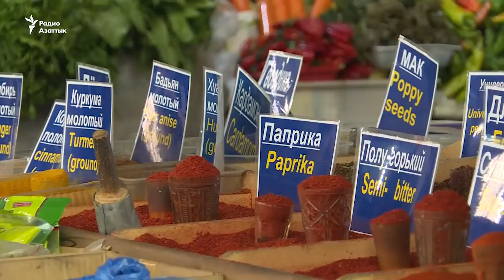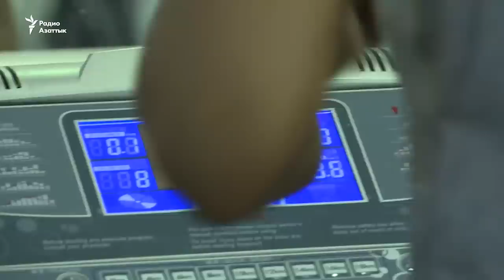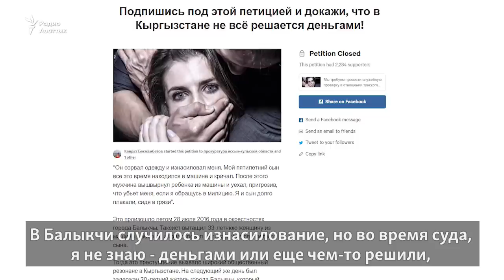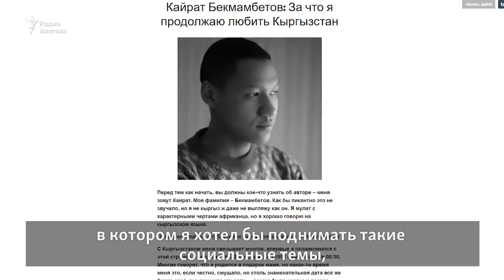«Родился в Кыргызстане - значит, предназначен для этой земли»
Парень, которого воспитала бабушка, ищет отца и хочет с ним встретиться. Недавно Кайрат женился, его избранницей стала русская девушка.